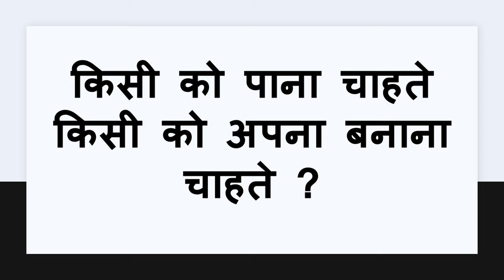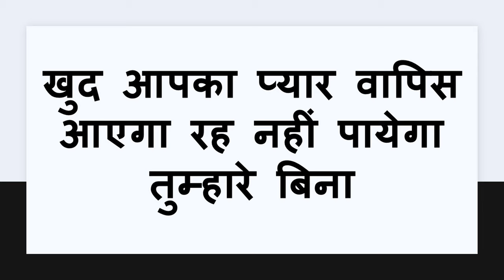कागज पर नाम लिखकर पर्स में रखो प्यार का फ़ोन आएगा एक दिन में